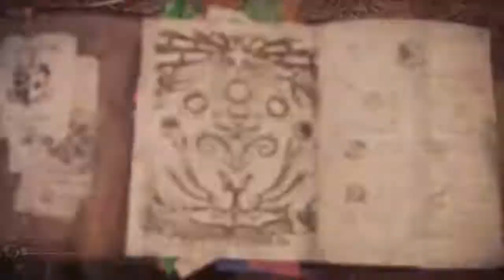MHWorld: Iceborne - 6:27 Jhos Bros Vs Tempered Savage Jho , Is This Requiem ?